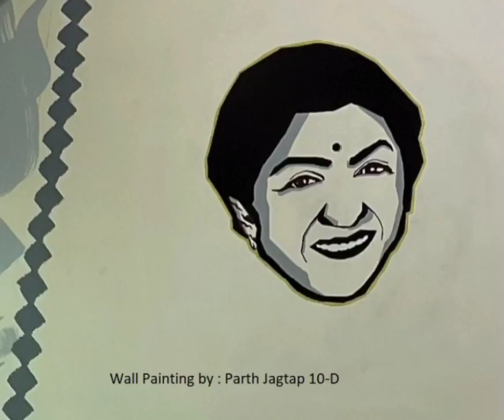Special Homage To Bharat Ratna Lata Mangeshkar by Students Of BKBPS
A special heartfelt homage to Bharat Ratna Lata Mangeshkar by the students of B K Birla Public School Kalyan.

It is an emotional and artistic expression of the everlasting love, respect and unbounded connect we have for the legend.

Lata Didi's music and kind heart will stay with us forever. Thank you for sharing your voice with us. We will be forever grateful.